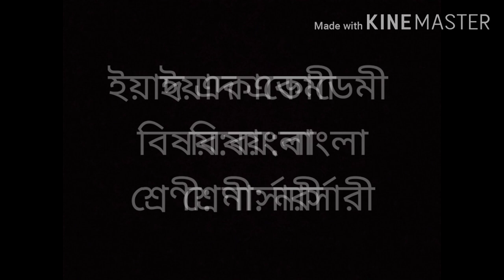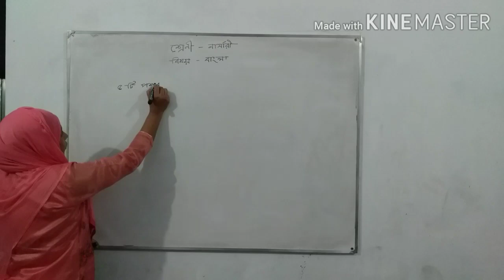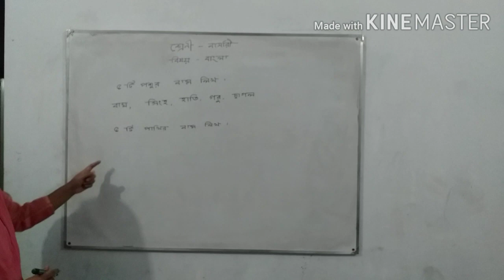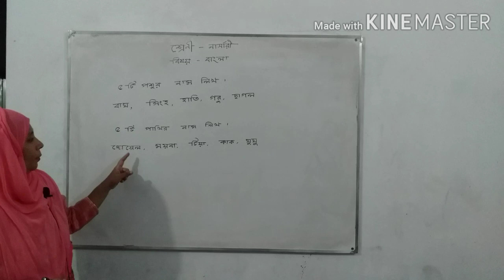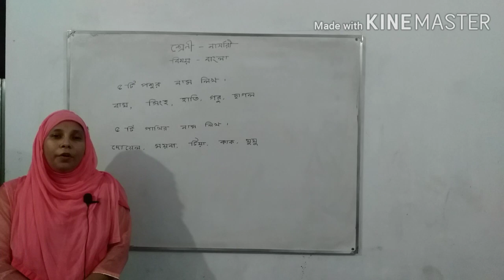ইয়াদ একাডেমী.... শ্রেনীঃনার্সারী....বিষয়ঃবাংলা....